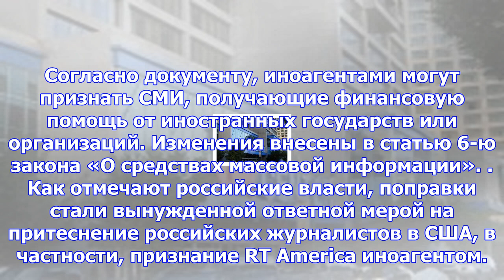Захарова процитировала песню адель, комментируя лишение аккредитации rt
Москва, 1 декабря - АиФ-Москва. Официальный представитель МИД России Мария Захарова прокомментировал...